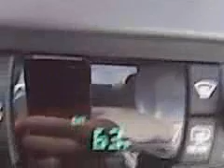THAT BITCHASSNESS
SHOUT OUT TO THE THROWBACK CAVS AND ALL MY JORDAN ROCKERS...ARE YOU READY FOR THE BITCHASS EPIDEMIC...PEOPLE STOP DISPLAYING YOUR LIFE ON FACEBOOK...DONT DRINK AND DRIVE...DAMN COPS...TOO THIRSTY...OH YEAH...IT WAS 63 TODAY.